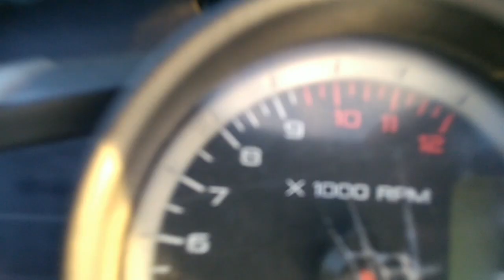Best Place to hangout Near Pune| NS200 | off-road | Samyak Ambhore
Hello guys
This was my first ride video on this channel. Hope you like the video as well as destination.